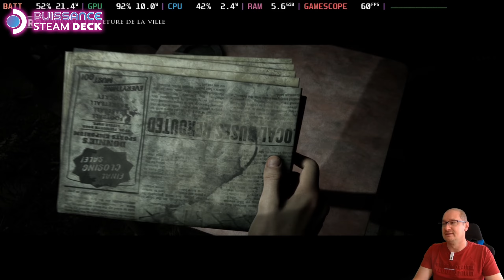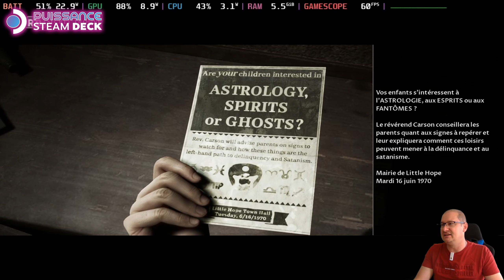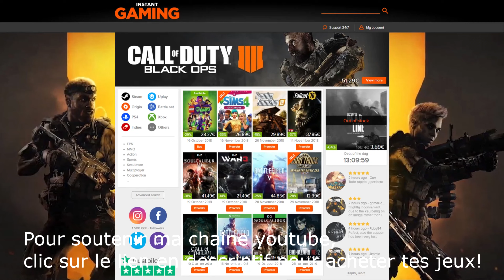🎮STEAM DECK: LITTLE HOPE Dark Pictures, Flippant!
De l'horreur sur le Steam Deck? non, non, il ne passe pas mal sur la console, c'est juste que c'est un jeu d'horreur;)
Il passe meme d'ailleurs très bien sur le Steam Deck et va vous faire flipper, certes moins que sur un grand écran mais quand meme attendez vous a quelques sursauts!
Bon visionnage!

- SSD interne Corsair pas chers

Bonus:
- L'ensemble Micro cravatte COMICA
- Fonds vert Elgato
- Kit eclairage
- Stream Deck